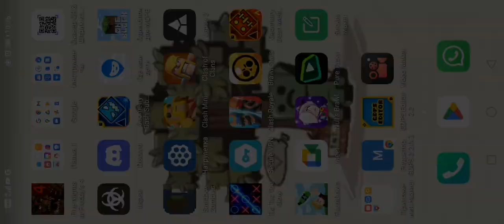23 сентября 2022 г.